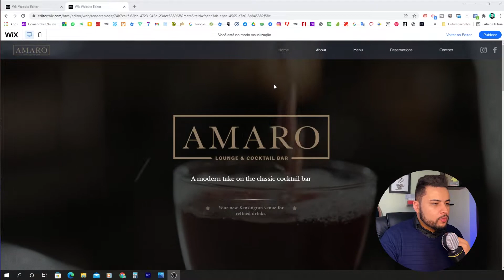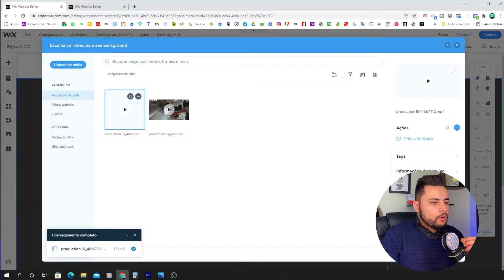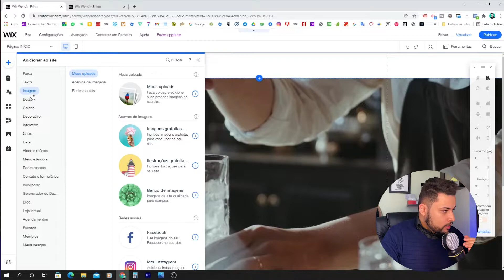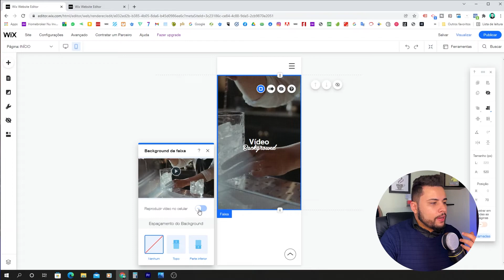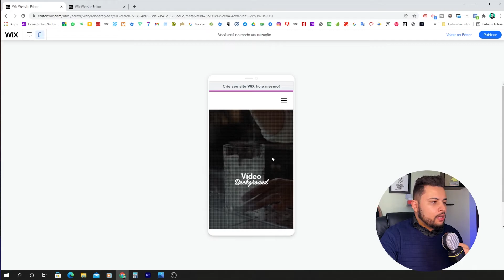Como Adicionar Vídeo no Background (Plano de Fundo) ou Faixa no Site WIX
Pessoal, nesse vídeo mostro mais uma dica para quem precisa adicionar um vídeo no background do site.

É importante você se atentar nas configurações de sobreposição para diminuir a opacidade do vídeo e destacar imagens, textos ou qualquer outro tipo de conteúdo.

Espero que esse vídeo tenha te ajudado ❤

✅ Vai começar criar seu site, landing page ou loja virtual? Comece aqui por esse link para obter melhores condições 😉🚀

✅ Aprenda o Wix na prática, todo o passo a passo para criar sites, lojas virtuais e páginas de vendas profissionais

✅ Participe do Grupo no Facebook para tirar dúvidas, networking e novas atualizações